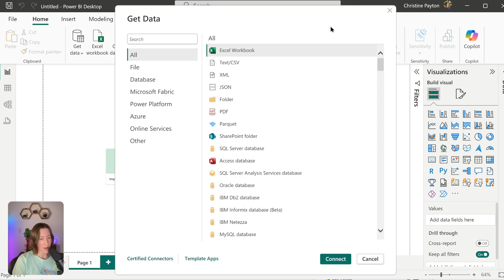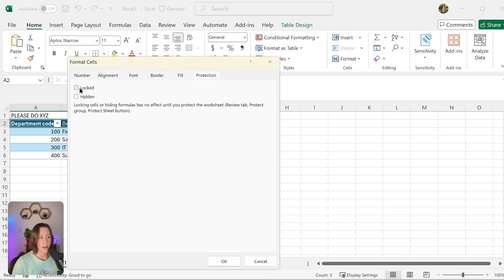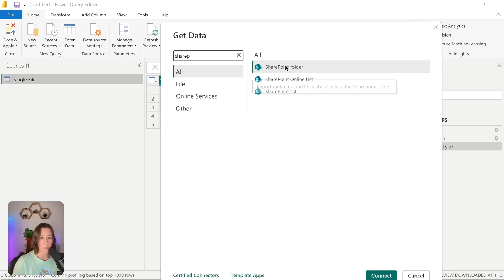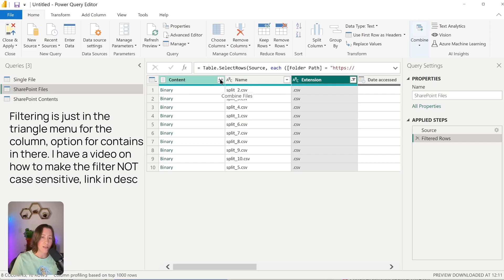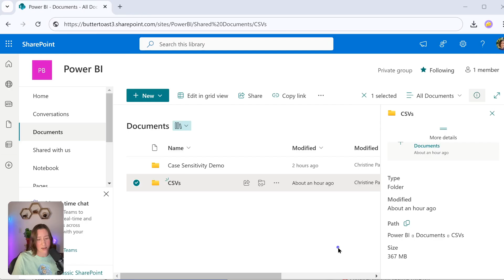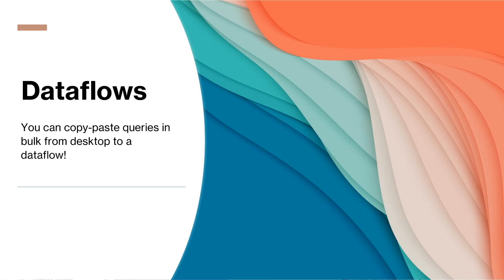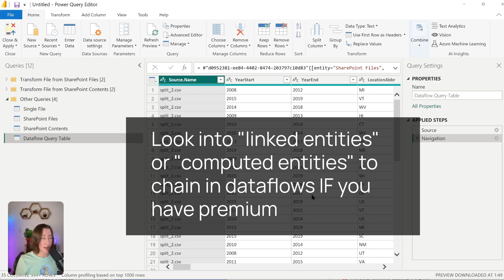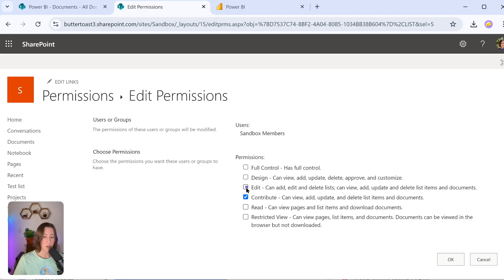How to use Power BI with Excel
Excel files can be one of the trickier sources to work with in Power BI. This video covers optimization, file vs folder connectors, where the files should live, dataflows, and tips to avoid hitting errors. Please see related videos section below for links to scheduled refresh on files and error handling for type errors.

Query folding (transforms on file sources do not fold)

⏲️ TIMESTAMPS
0:00 Intro
0:32 Connector types
1:14 Single file sources & XLSX tips
6:31 SharePoint Folder sources (multiple files)
11:23 How to move queries to a dataflow
14:40 Error handling
15:08 SharePoint lists vs Excel as a source

- Change source FILE path to SharePoint (this is the easy way to connect to single SharePoint files)